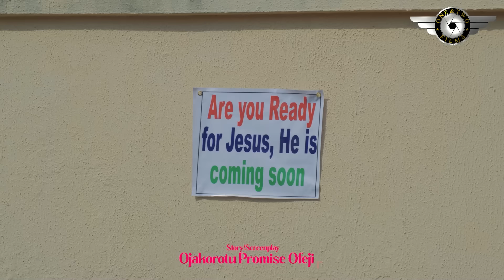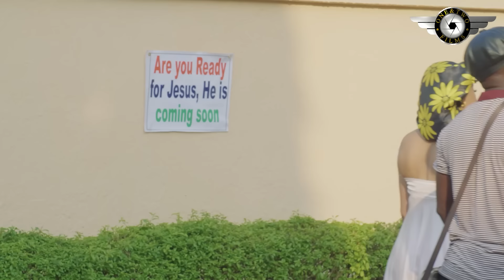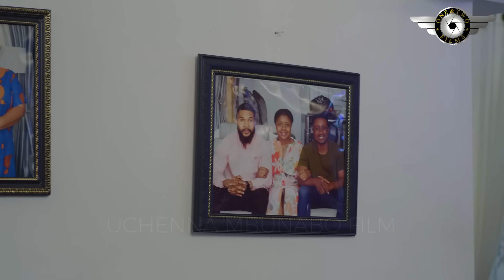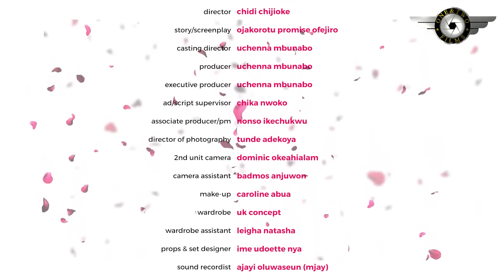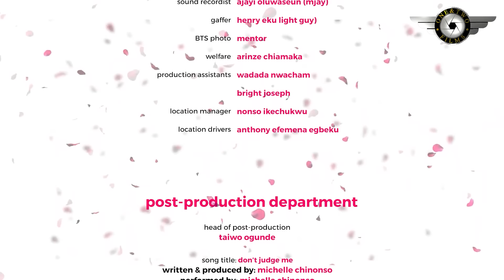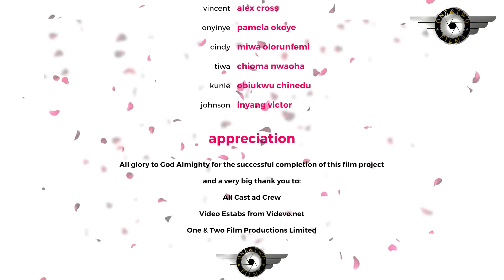In Love With My Neighbor -- Nigeria Movies